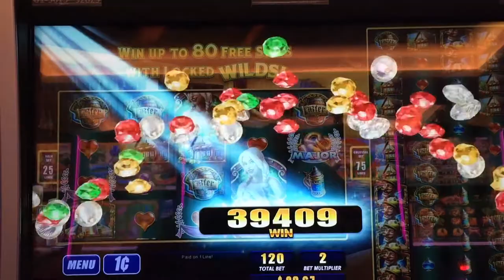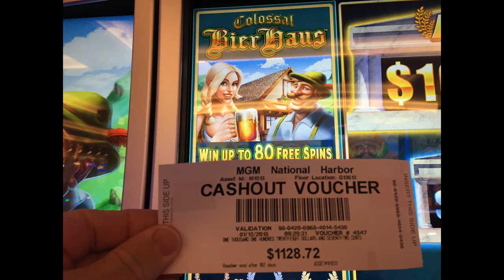#103 - Heidi Pays me $1000+ on Colossal Bier Haus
I apologize for the fowl language, but it is in pure joy of winning.

I stopped in for a quick play of my FreePlay so was not planning
on videoing my slot play. Turns out, I should have turned on the
camera. Here is the results and the best part of any winning video.
The Payout! Enjoy!
Camera Used: GoPro Hero Sessions 5, iPhone 6
Editing Software: Adobe Premiere Elements 14
Quick turnarounds a very reasonable pricing. As low as $5. The
intro and outro graphics in this video were $10 total.